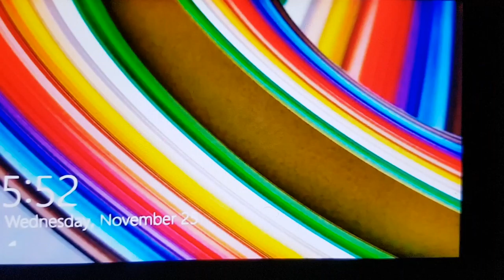Psychedelic colours and music. 06 July 2016